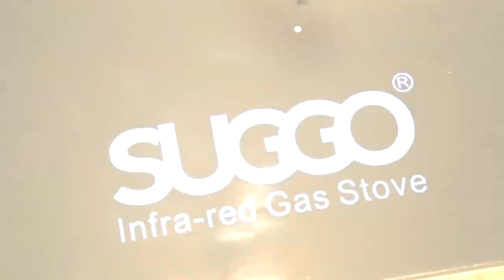081311325719 Distributor Jual Suggo Kompor Kaca Sg-207 Bekasi dan Tangerang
Kami menyediakan alat rumah tangga tersebut dari berbagai merk, oxone, vicenza, philips, nakami, weston, supra, bolde, lionex, happycal, cyprus, ikea dan masih banyak merk lainnya

Kami Supplier terpercaya, Barang bergaransi asli.Kami bekerja sama dengan banyak ekspedisi untuk melayani kebutuhan customer, beberapa diantaranya adalah Pos, Jne, Pahala, Wahana, Indah Cargo, Karyati, Maxindo.

Barang yang kami kirim di packing dengan rapi sesuai dengan keinginan customer, Kami memberikan jaminan pengembalian barang jika ada barang yg rusak sampai ke tujuan TANPA dipungut biaya apapun (syarat dan ketentuan berlaku)

Lokasi kami di: Telp/WA 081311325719 Ruko Dukuh Zamrud Blok GE 94 Padurenan Mustika Jaya Bekasi
Cabang: Telp/WA 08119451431 Komplek kehakiman Jl. Pengayoman Selatan 6 no.31 Buaran Indah Tangerang